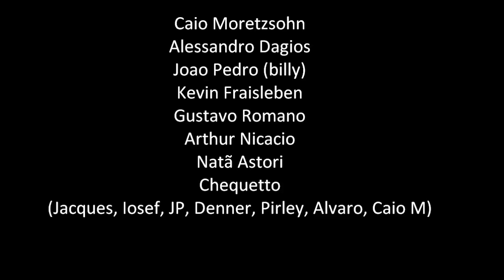SITUL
Caio Moretzsohn e amigos. Valeu Denner, Marcelo, Giordano, Nicacio e Alessandro pela filmagem